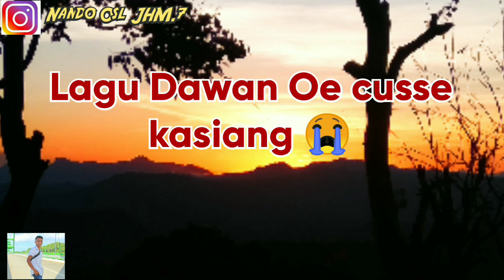lagu Dawan Au nEkak ini lo mese Ala ho